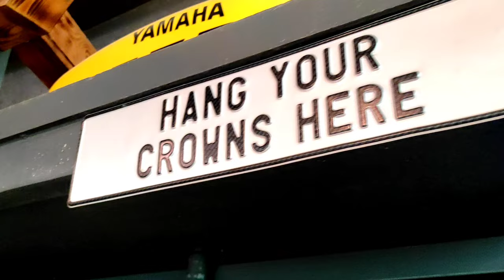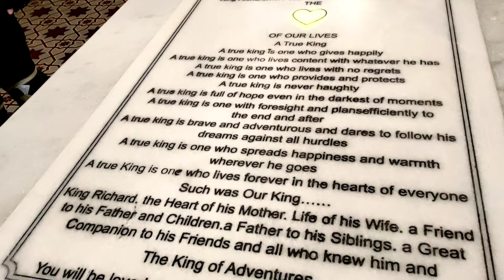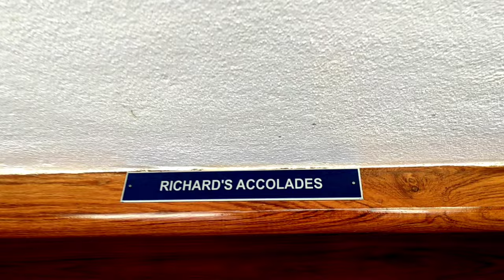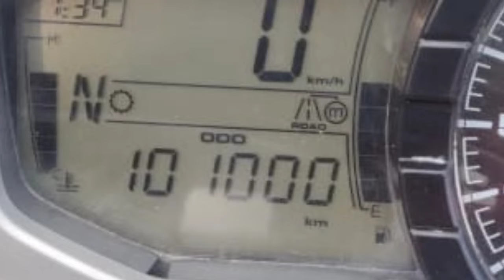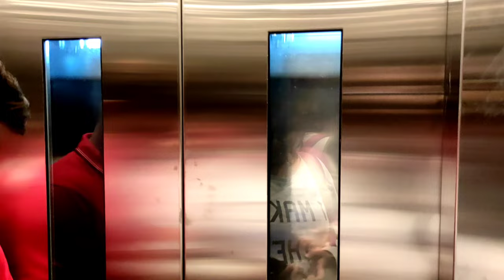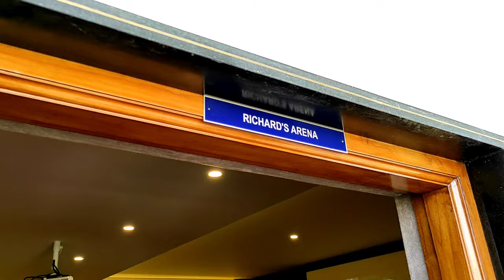King Richard wonder world | king richard memorial hall | bikers paradise in bangalore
who is king Richard

King Richard Srinivasan, a famous cross country biker from Bengauluru succumbed to injuries after his bike collided with a camel in Rajasthan's Jaisalmer district, police said on Friday.

The unfortunate mishap took place in Fatehgarh sub-division when Srinivasan along with his three friends was heading to Jaisalmer on Wednesday night.

According to the police officials, a camel suddenly appeared in front of Srinivasan's bike, leading to a crash. The biker succumbed to the head injuries in the accident. The body was handed over to his family members after a post-mortem examination on Thursday, said Head Constable, Sangarh police station, Sonaram Bhati.

Srinivasan was accompanied by Narayan from Bengaluru, and Dr. Vijay and Venugopal from Chennai on the tour. Their tour was to conclude in Bengaluru on January 23, he said.